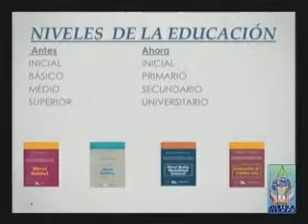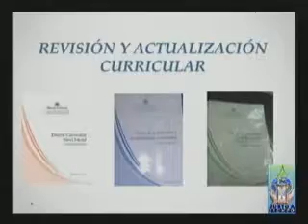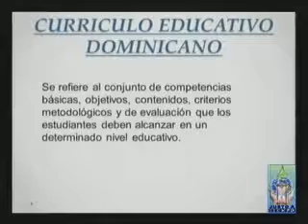Justo A Tiempotv - Orientacion Educativa (11-10-14)